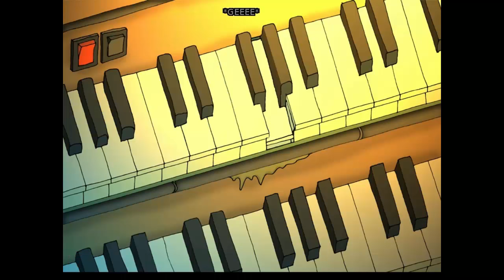Edna Bricht Aus - Endlich daheim [Part 36 | Let's Play | german]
Edna weiß nicht mehr wer sie ist und wieso sie in der Gummizelle gefangen ist. Doch mit ihrem Freund "Harvey", versucht sie einen Ausbruch ins Freie...
Plattform:  PC (iOS)
Genre: Adventure
Untergenre: Point & Click
Release D: 05. Juni 2008
Publisher: Xider Games
Entwickler: Daedalic Entertainment